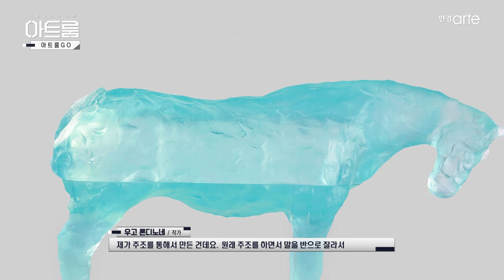📡 [아트룸:GO] 창작 뮤지컬 더 트라이브(THE TRIBE), 우고 론디노네 : 번 투 샤인 (BURN TO SHINE)│세종문화회관, 뮤지엄 산│EP.63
✈️아트룸GO
새 봄처럼 싱그러운 MZ창작진의  참신하고
신선한 시각을 통해 만들어진 기발하고 신나는 뮤지컬!
'창작뮤지컬 더 트라이브 (THE TRIBE)'의 기자간담회 현장
그리고 지난 6일에 개막한 현대미술을 대표하는 스위스 미술가
'우고 론디노네'의 개인전 '번 투 샤인(BURN TO SHINE)'!
그의 작품이 전시되어 있는 뮤지엄 '산'을
아트룸GO 에서 다녀왔습니다.

[위성방송]
Skylife(303)